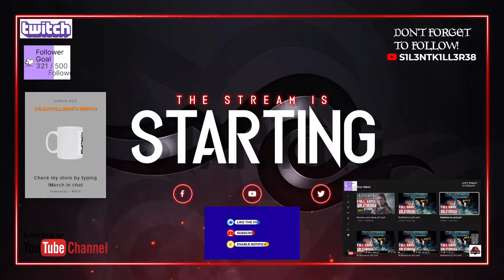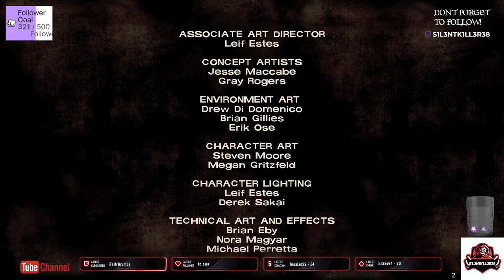the walking dead season one eps 3-long road ahead- xbox -No Commentary